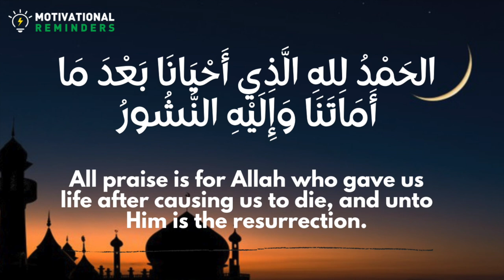Dua when waking up from sleep in the morning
Read this dua when you wake up from sleep:
الحمد لله الذي أحيانا بعدما أماتنا وإليه النشور

All praise is for Allah who gave us life after causing us to die, and unto Him is the resurrection.